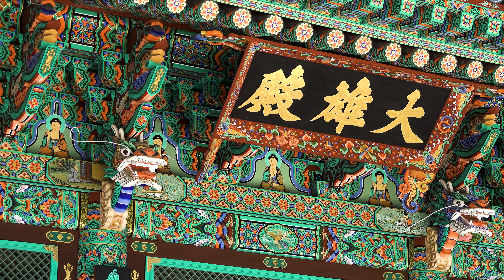[하늘에서본경남]내원사 양산시 하북면 4K UHD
경상남도 양산시 하북면 용연리 천성산(千聖山)에 있는 신라시대 사찰, 내원사는 신라 문무왕 때 원효(元曉)가 창건하였다고 전하며, 전국적으로 대표적인 비구니 수도 선원으로 널리 알려져 있다. 뿐만 아니라 용연리 경부고속국도 위를 지나는 육교에서부터 내원사 입구까지 이어지는 6㎞ 길이의 계곡이 아름답기로 유명하여 천성산 내원사 일원이 경상남도 기념물 제81호로 지정되어 있다.

​신라 문무왕 때 원효(元曉)가 창건하였으며, 『송고승전(宋高僧傳)』에 창건 설화가 기록되어 있다. 673년(문무왕 13) 원효가 동래군 불광산에 있는 척판암(擲板庵)을 창건하여 주석하던 중, 당나라 태화사의 1,000명 대중이 장마로 인한 산사태로 매몰될 것을 알고 ‘해동원효척판구중(海東元曉曉擲板救衆)’이라고 쓴 큰 판자를 그곳으로 날려 보냈다.

그곳 대중들이 공중에 떠 있는 현판을 신기하게 여겨 법당에서 뛰쳐나온 순간 뒷산이 무너져 큰 절이 매몰되었다. 이 인연으로 1,000명의 중국 승려가 신라로 와서 원효의 제자가 되었다. 원효가 그들이 머물 곳을 찾아 내원사 부근에 이르자 산신이 마중을 나와 현재의 산신각 자리에 이르러 자취를 감추었다. 이에 원효는 대둔사(大芚寺)를 창건하고 89개 암자를 세워 1,000명을 거주시켰다. 그리고 천성산 상봉에서 『화엄경(華嚴經)』을 강론하여 1,000명의 승려를 오도(悟道)하게 하였다.

이때 『화엄경』을 설한 자리는 화엄벌이라는 이름이 붙여졌고, 중내원암에는 큰 북을 달아놓고 사람들이 모이도록 하였다고 하여 집붕봉이라는 이름이 생겼으며, 1,000명이 모두 성인이 되었으므로 산 이름을 천성산이라 하였다 한다.